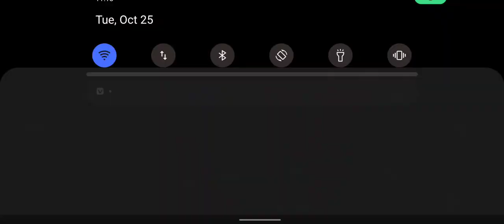my grandmaster pro subscriber call me noob 🤨aja 2 vs 2 mai 😱 must watch gameplay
total gaming dese gamer Gyan gaming pagalm10 tonde gamer bilash gaming ankush FF
BOSS ERROR YT please support guys 🙏🥺
garena free fire max India server 🥰😍
garena free fire mena server 🥰